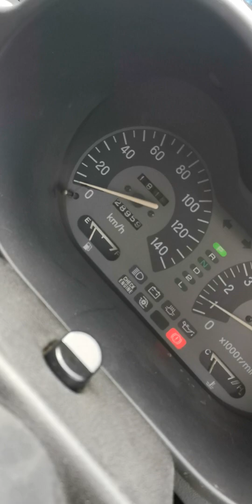Mitsubishi Minica Dangan ZZ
Mitsubishi ultimate Kei-Car, 15valves Turbocharge